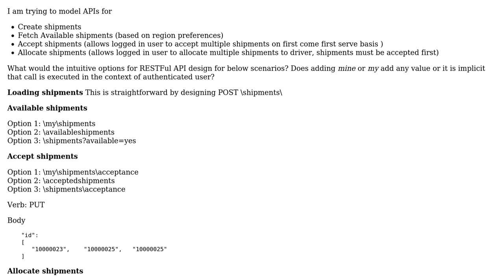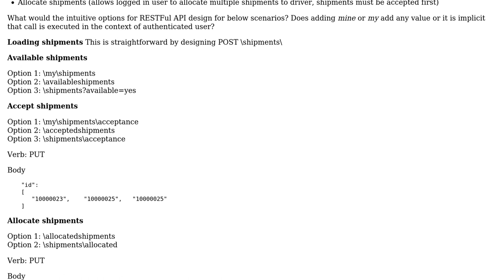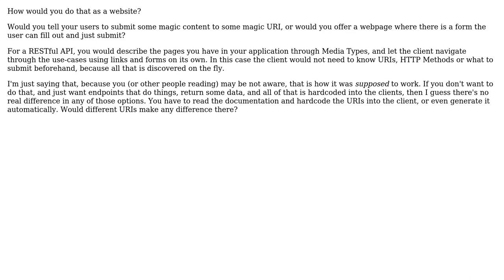Intuitive RESTful API design for logistics shipments availability, accept, allocation decision?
Software Engineering: Intuitive RESTful API design for logistics shipments availability, accept, allocation decision?

With thanks & praise to God, and with thanks to the many people who have made this project possible! | Content (except music & images) licensed under CC BY-SA | Music | Images & others | With thanks to user Robert Brautigam user Maulik Modi and the Stack Exchange Network Trademarks are property of their respective owners. You are responsible for your own actions.